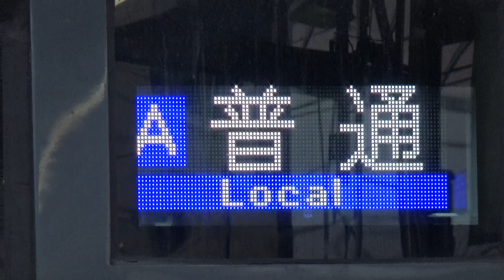【高音質加速音！】琵琶湖線 225系100番台 普通米原行き 草津駅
草津駅